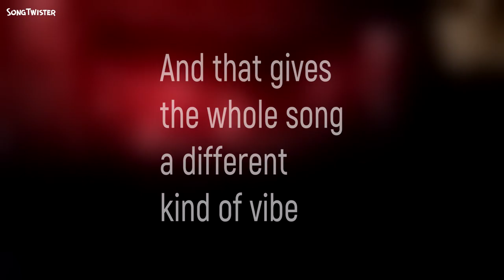Heroes Tonight by Janji & Johnning - now with swing!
A recut of the song, making it swing by removing some beats.